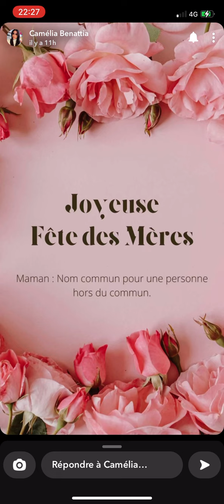Camélia BENATTIA - Soirée parisienne